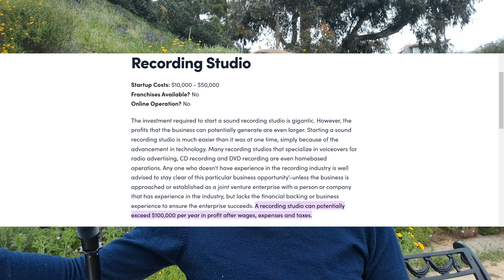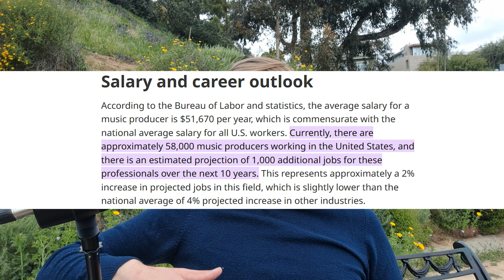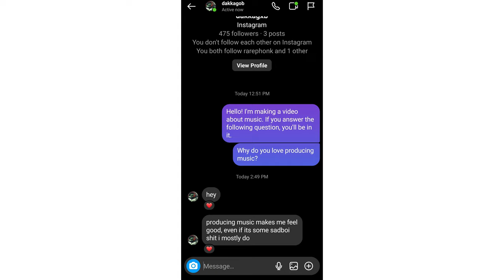The Art Of Producing Music | Stephen M. Green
The Art Of Producing Music